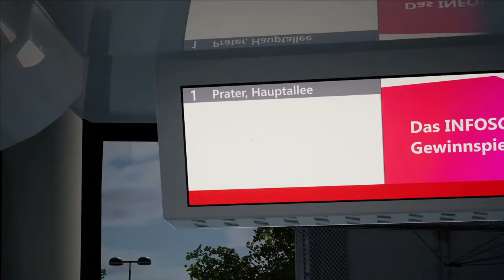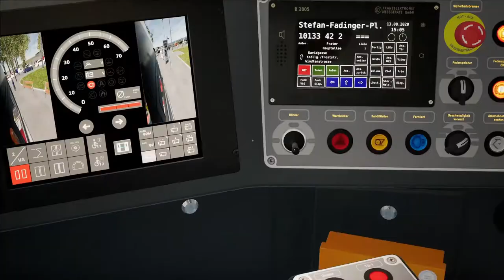TramSim #1: Vom Stefan-Fadinger Platz zum Karlsplatz in Wiens MODERNSTER STRAßENBAHN! | VLP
Hey, ich bin Vienna Let's play und ich begrüße DICH zu meinem neuem Video. Heute gibt es eine neue Folge TramSim!

Zum Spiel:
Fotorealismus pur, hochrealistische Grafik und hochdetaillierte Gebäude lassen dich in die virtuelle Stadt eintauchen, als wärst du selbst direkt vor Ort! Dazu eine hochrealistische Steuerung und viele Funktionen und Details wie beim echten Vorbild machen das Simulationserlebnis perfekt.

Eine Straßenbahn zu steuern ist nicht kompliziert! Du kannst mit dem Einsteigermodus loslegen sowie Steuerungen für Fortgeschrittene & Profis aktivieren. Steuere zielsicher durch den Verkehr und bringe deine Fahrgäste ans Ziel. Und das alles mit unglaublicher Grafik und großem Spielspaß!

Entdecke das Zentrum von Wien – eine der schönsten und grünsten Städte der Welt! Die historische Innenstadt mit der prunkvollen Ringstraße, unzähligen Sehenswürdigkeiten, klassischen Gebäuden und einem wunderbaren Ambiente. Zu jederzeit, von überall auf der Welt.

Nutze deine VR-Brille und du hast das Gefühl, dass du tatsächlich am Fahrerplatz der neuesten Straßenbahngeneration mitten in der Wiener Innenstadt sitzt! Du wirst aus dem Staunen nicht mehr rauskommen!

Auf einer Größe von knapp 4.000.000 m² erstreckt sich die Karte mit dem Straßenbahnnetz in TramSim um die Wiener Ringstraße, dem Herzen von Wien in den grünen Prater sowie bis in den Süden von Wien. Viele Sehenswürdigkeiten warten darauf, von dir entdeckt zu werden!

Wir haben die brandneue Straßenbahngeneration der Wiener Linien „Flexity“ vorbildgerecht bis ins letzte Detail umgesetzt, mit überragendem Sound und Fahrdynamik – exakt wie beim Vorbild. Auf einem Streckennetz von knapp 25 km Länge in dichtbebautem Gebiet der Wiener Innenstadt kannst du deine Fahrkünste unter Beweis stellen.

Egal ob open-world, Linienbetrieb mit Fahrplan, Level-Ranking oder unsere Tram-Challenges – für jeden Geschmack ist etwas dabei! Bringe deine Fahrgäste sicher an ihr Ziel und stelle dein fahrerisches Können bei den Tram-Challenges unter Beweis. Viele Stunden Spielspaß, Unterhaltung und wunderbare Eindrücke erwarten dich!

Du kannst den Simulator mit einem Gamecontroller noch feinfühliger als mit der Tastatur steuern. Egal ob Joystick, andere Gamecontroller oder eigene Konstruktionen mit Joystick-Emulatoren. Mit unserer universellen Schnittstelle kannst du Hard- und Software ganz leicht miteinander verbinden und schaffst dir dein perfektes Simulationserlebnis.

Du wirst bei der Qualität unserer Gebäude nicht mehr aus dem Staunen rauskommen. Mit viel Liebe zum Detail wurden mehrere hunderte Gebäude vorbildgetreu rekonstruiert und mit vielen kleinen Extras ausgestattet.

Passanten bewegen sich in TramSim nicht einfach unmotiviert durch Objekte oder werden in Fahrzeuge gebeamt. Wir haben ein spezielles Wegesystem implementiert, damit sich Fahrgäste ihre Ziele selbst suchen und intelligent ins Fahrzeug einsteigen, sich korrekt bewegen und sich sogar realistisch animiert hinsetzen!

Für alle Kenner haben wir auch nicht gespart, sämtliche Betriebsobjekte korrekt und detailliert umzusetzen. Exakte Gleisgeometrie, vorbildgerechte Weichenmodelle unterschiedlichster Ausgestaltung und viele weitere Details an allen Ecken und Enden entlang der Strecke gibt es zu entdecken.

Kurz vor Jahresende 2017 wurde der Prototyp der neuen Straßenbahn für Wien fertiggestellt und 2018 an die Wiener Linien übergeben. Die neuen Niederflurbims ersetzen sukzessive die letzten Hochflurmodelle der Wiener Linien. Der Flexity überzeugt durch seinen niedrigen Energieverbrauch, etwa durch die LED-Beleuchtung oder die Klimatisierung, die sich energiesparend nach der Anzahl der Fahrgäste in der Bim richtet.

Entdecke das zentrale Streckennetz der Wiener Innenstadt.

Mit dem Gleisverlauf um die Ringstraße bildet die Wiener Straßenbahn das Herz des öffentlichen Verkehrs in Wien. Obwohl primär ein tägliches Verkehrsmittel, verbindet das gut ausgebaute Straßenbahnnetz der Wiener Linien die unterschiedlichsten Bezirke Wiens miteinander und eignet sich damit ideal, die Stadt und deren Sehenswürdigkeiten zu entdecken.

Du kannst dich auf viele weitere Funktionen in den nächsten Jahren freuen, weitere Inhalte von uns sowie von externen Entwicklern und Moddern sowie die Möglichkeit, selbst kreativ zu werden. Dies ist erst der Start des modernsten Simulators für städtische Verkehrsmittel.